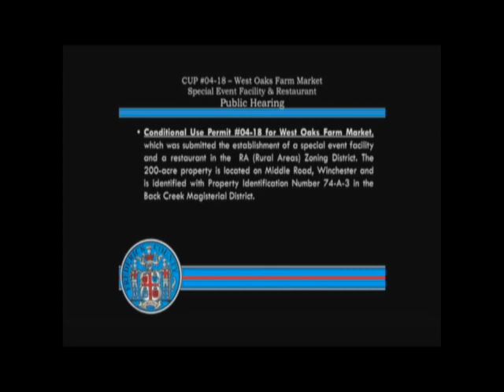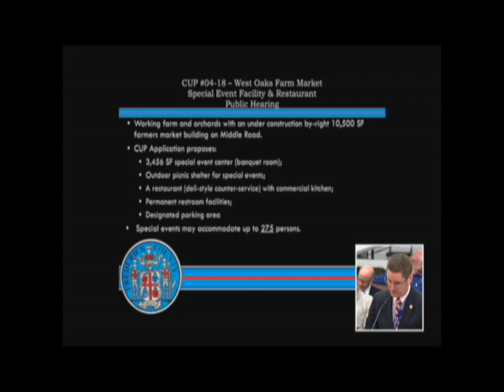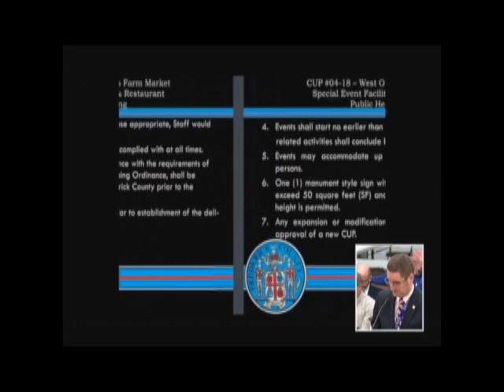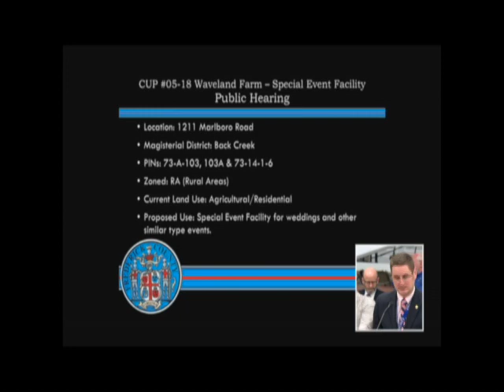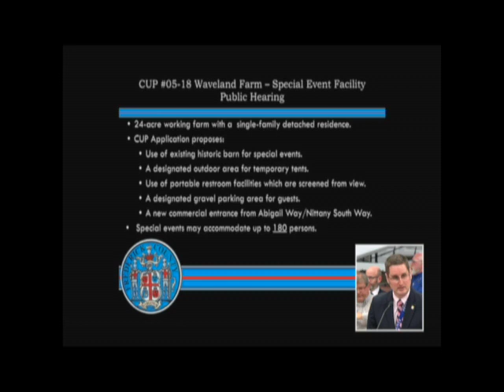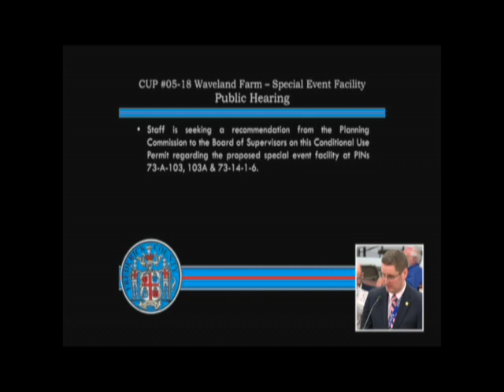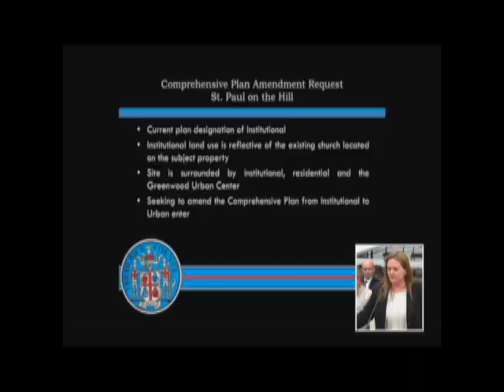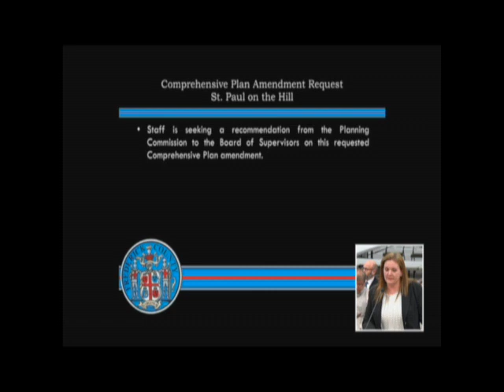Planning Commission - 5-3-2018